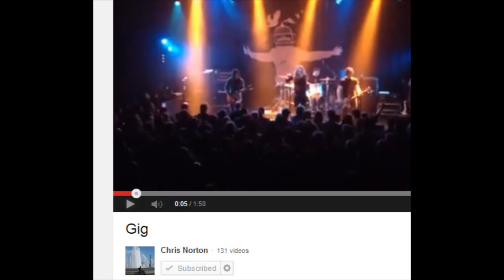Chris Norton Making of Gig Video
How not to smash the iPhone, be cautious on the balcony. The Answer in Exeter, clip loaded overnight.